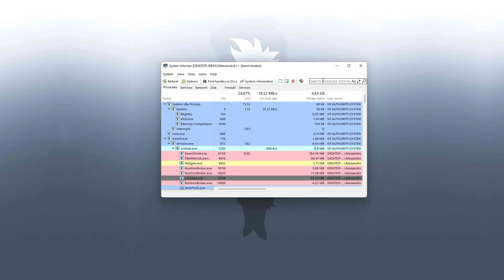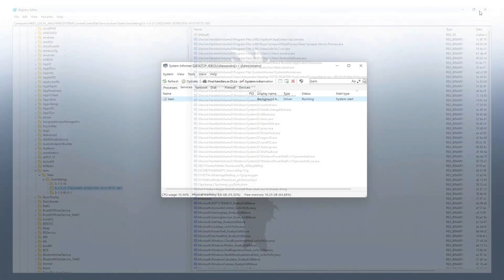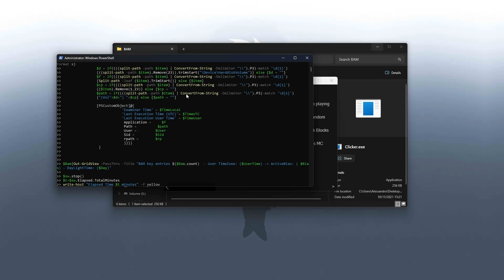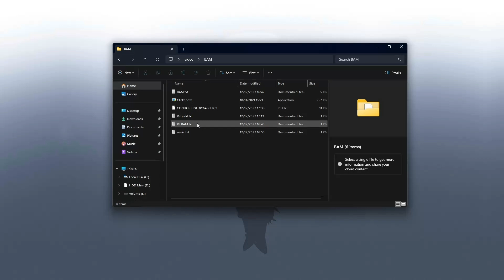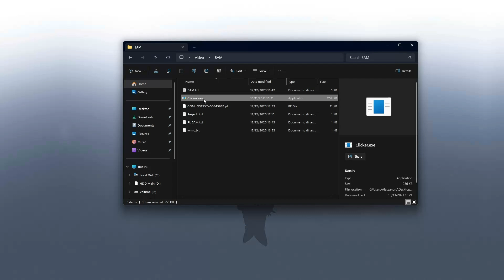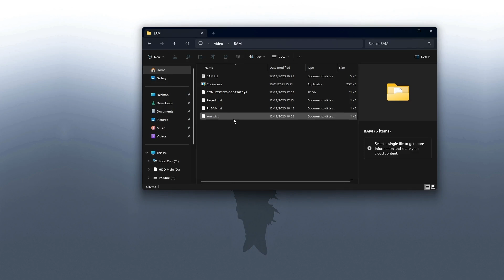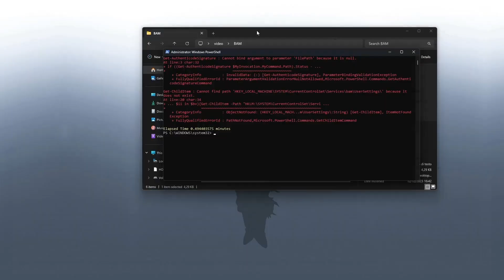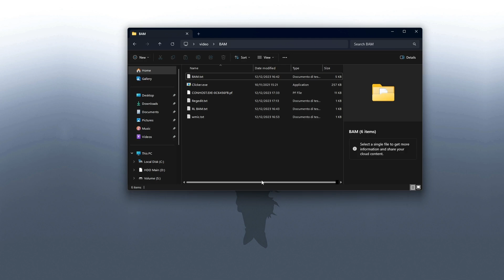Come utilizzare il BAM nei controlli hack [SS Lessons]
Termine più corretto per riferirmi alle "attività" o "azioni" è: Interazioni ✨
- Grazie ImCarry per avermi illuminato su questo fantastico termine.😘